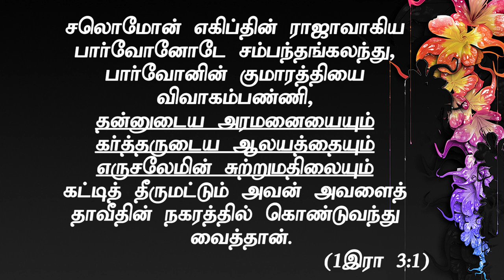" மனதின் அரையை கட்டுங்கள்" (HD) அரண்கள் Aug 4th 2019 Today's Promise with Bro.D.Jestin (DD1941)